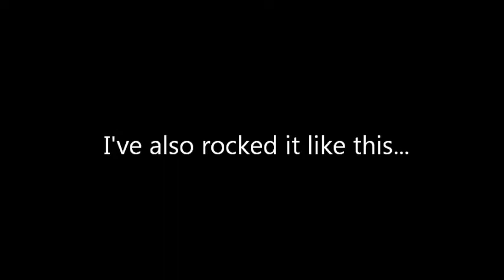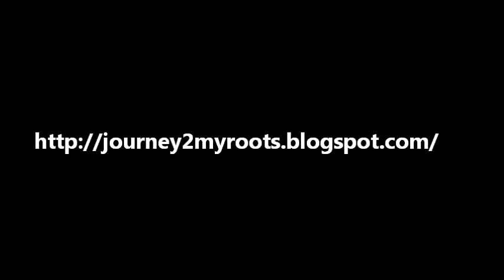Wigs....Fake it Til You Make It III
Discussion and demonstration on how to wear a wig.

You'll love the public service announcement about BAD wigs and weaves at the 2 minute marker.

Check it out...and don't forget to hit the "like" button!